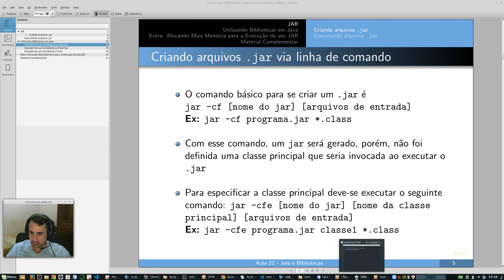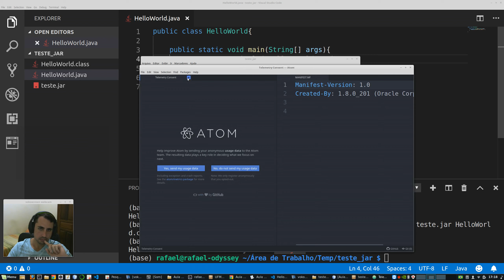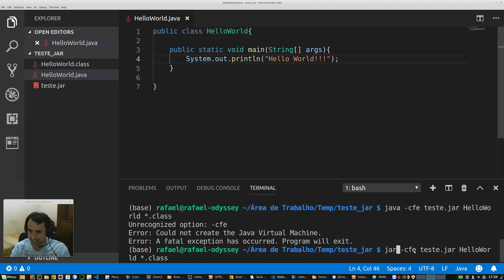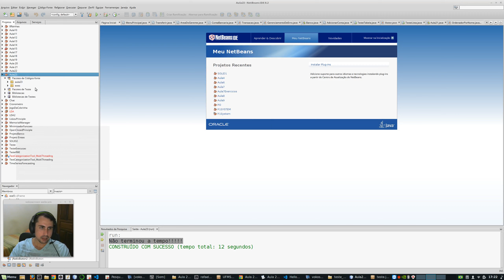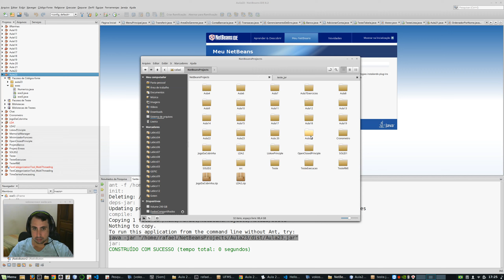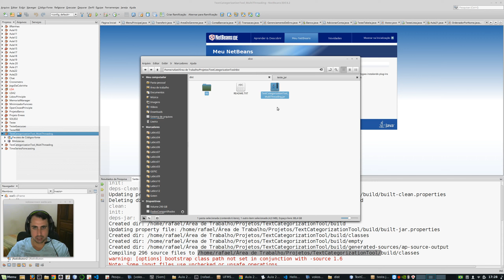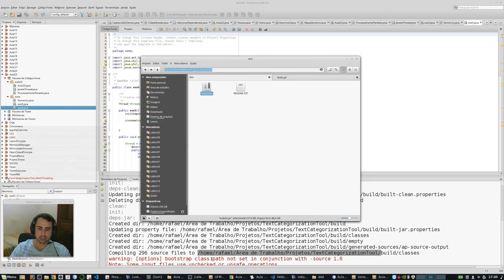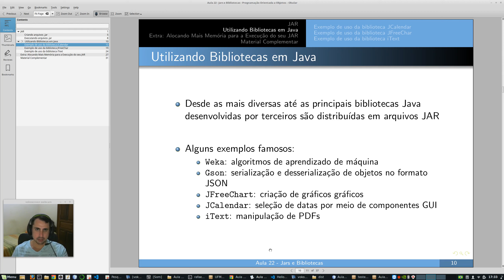POO - Aula 24 - Parte 2 - Criando e Executando JARs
Neste vídeo é apresentado como criar arquivos JAR (tanto por linha de comando quanto no Netbeans) e como executar um JAR (aula ministrada na disciplina 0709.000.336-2 PROGRAMAÇÃO ORIENTADA A OBJETOS do curso de Sistemas de Informação da UFMS/CPTL).